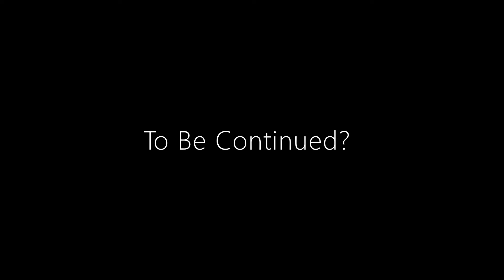Kinda Sorta Star Wars: Champions of The Muscle Milk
This video has it all from bad acting, poor writing, bad visuals, garbage sound design, blah blah blah...
If you can name it this project does it horrendously!
In all seriousness though this was a ton of fun to film and it took me a hot minute to edit together so I hope you at least find a little enjoyment in this!